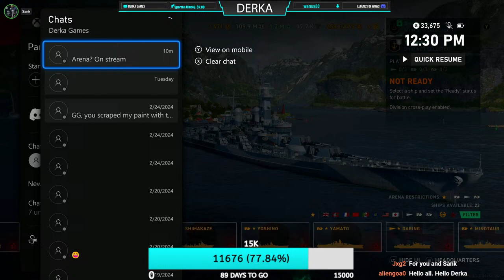Arena Shenaniguns! in World of Warships Legends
Welcome aboard! I'm Derka, official Community Contributor for World of Warships Legends. On this channel we cover news, updates, ships reviews, and try to teach players the basics of WOWSL.

New to the game? Use code below for a jump start and a free Tier 2 premium:

CCOFLEGENDS